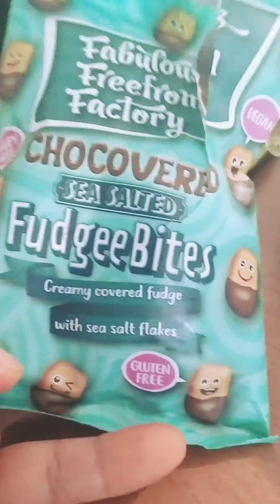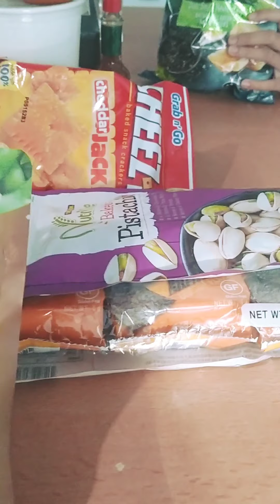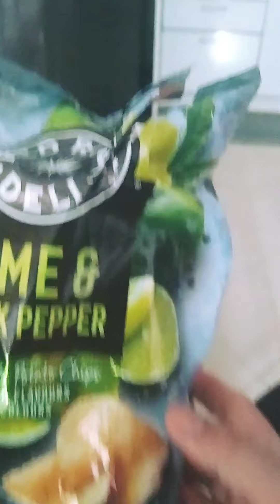we ate a snack🍿🍪🧇☕